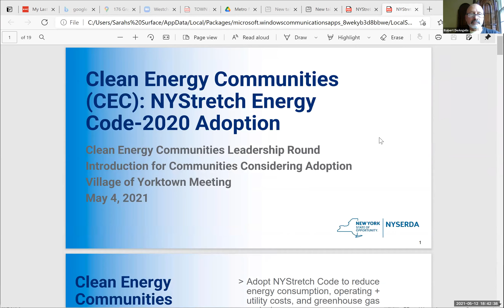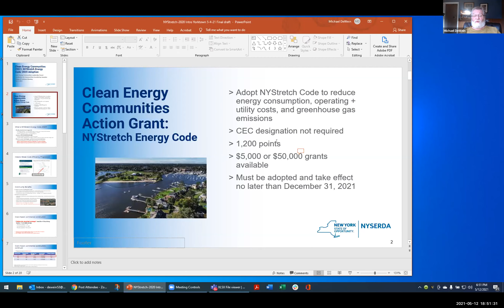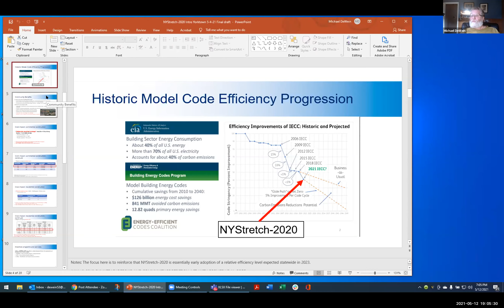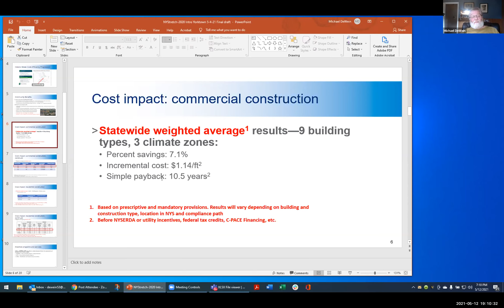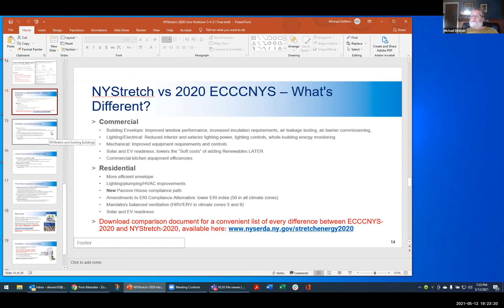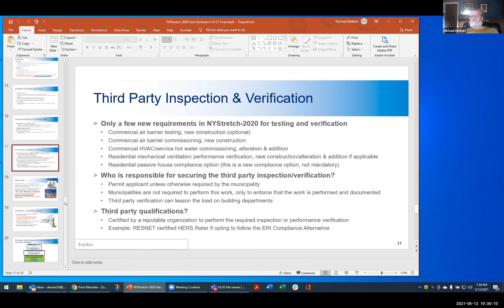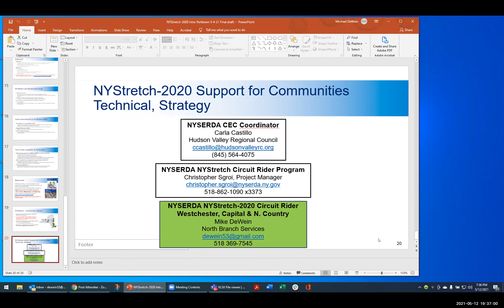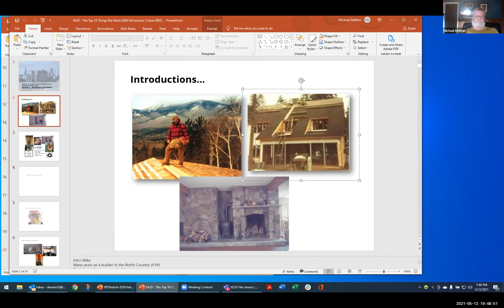Climate Smart Communities - May 12, 2021